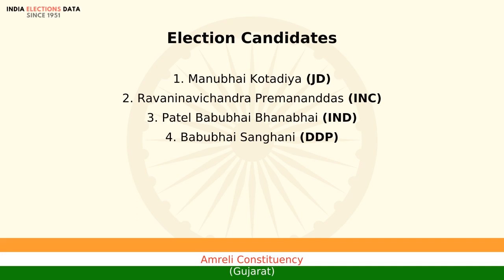Amreli Constituency Gujarat loksabha Election Result 1989 Manubhai Kotadiya JD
loksabha election 1989 results, for Amreli Constituency, Gujarat, where winner is Manubhai Kotadiya, from political party JD. Watch the video to know more information about other candidates, voters count, etc.